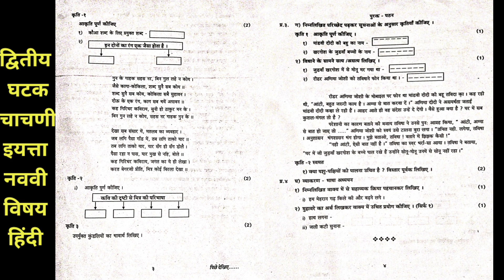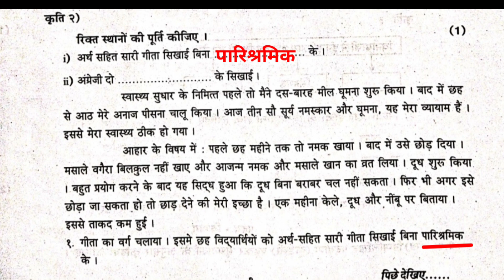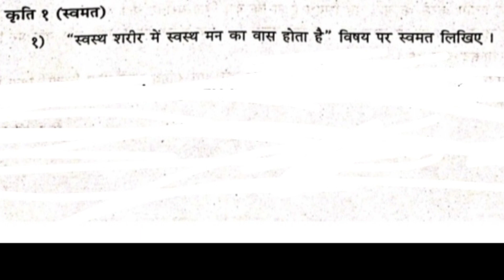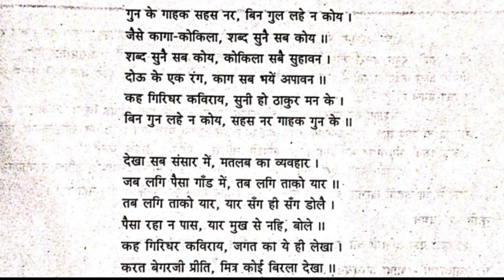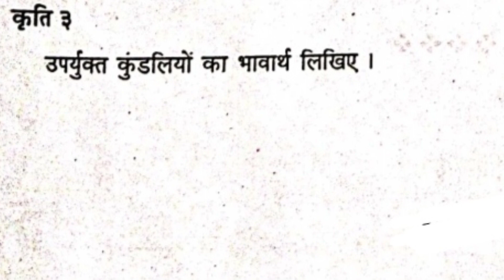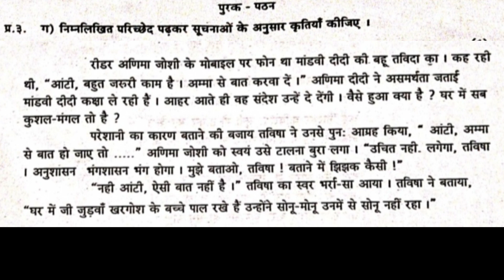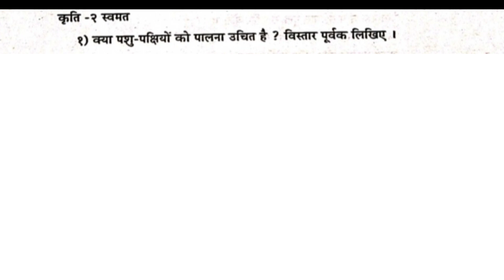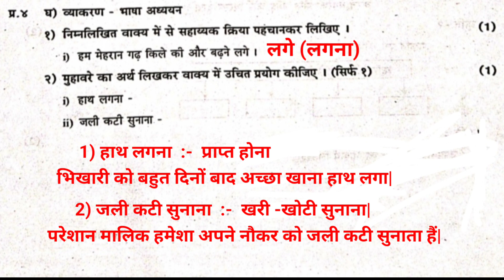second unit test 9th sub - Hindi द्वितीय घटक चाचणी उत्तरासह इयत्ता नववी विषय - हिंदी (कृतीपत्रिका)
इयत्ता नववी विषय हिंदी
द्वितीय घटक चाचणी उत्तरासह
कृतीपत्रिका चाचणी क्रमांक एक
दिलेला हा सराव पेपर सुंदर हस्ताक्षरात  पेपरवर लिहा
आपल्या चॅनेलवर प्रथम घटक चाचणी द्वितीय घटक चाचणी प्रथम सत्र परीक्षा द्वितीय सत्र परीक्षा सर्व विषयांचे पेपर पाहायला मिळतील
शालेय अभ्यासक्रमावर इतर घटकांचे व्हिडिओ पाहायला मिळतील
व्हिडिओला लाईक करा
शेअर करा
बेल आयकॉन वर क्लिक करा
जर चॅनेलला सबस्क्राईब केले नसेल तर सबस्क्राईब करा
सहाय्यक शिक्षक  :- श्री एस आर ठाकूर नवी मुंबई महानगरपालिका शाळा क्रमांक 102 नेरूळ
              🙏 धन्यवाद 🙏